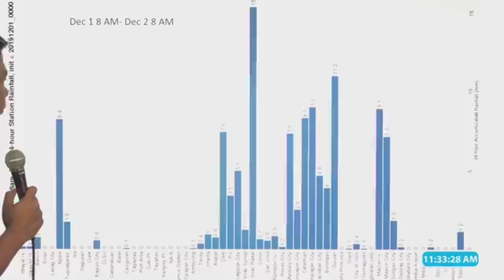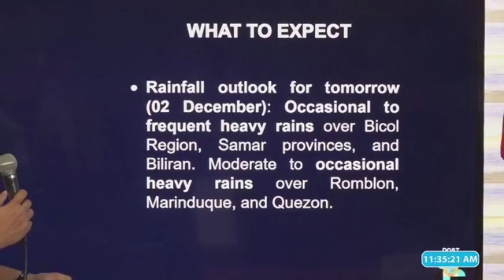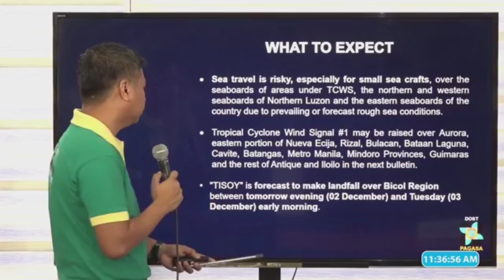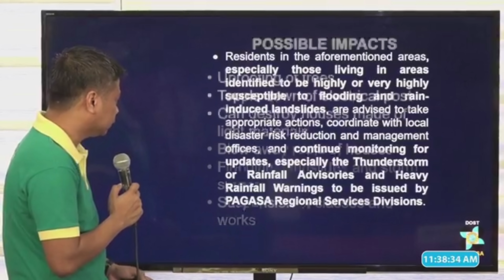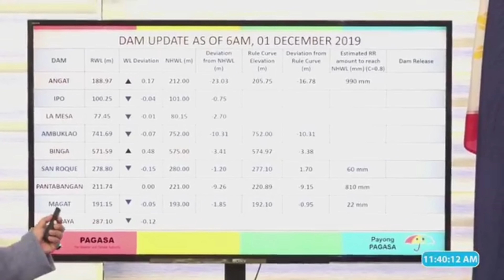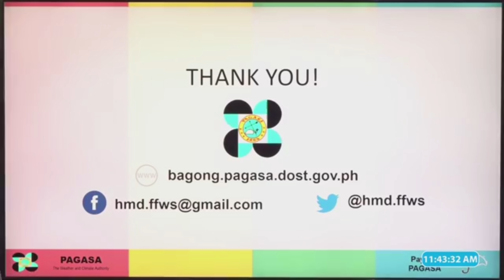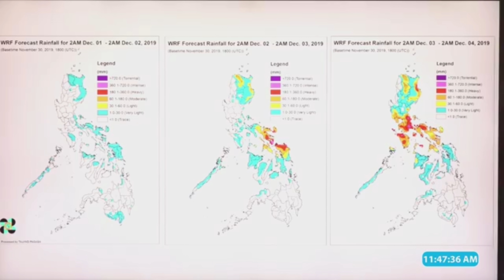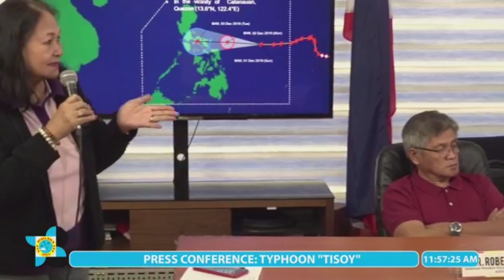BAGYONG TISOY UPDATE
TYPHOON "TisoyPH"
TROPICAL CYCLONE: WARNING
ISSUED AT 11:00 AM, 01 December 2019
(Valid for broadcast until the next bulletin to be issued at 5 PM today)

TYPHOON  "TISOY" SLIGHTLY WEAKENS WHILE MOVING WESTWARD.

• Rainfall outlook for tomorrow (02 December): Occasional to frequent heavy rains over Bicol Region, Samar provinces, and Biliran. Moderate to occasional heavy rains over Romblon, Marinduque, and Quezon.
• Rainfall outlook for Tuesday (03 December): Frequent to continuous heavy rains over Metro Manila, Bicol Region, CALABARZON, Mindoro provinces, Marinduque, Romblon, Zambales, Bataan, Pampanga, and Bulacan. Moderate to occasional heavy rains over Aklan, Capiz, northern portion of Antique, and the rest of Luzon
• Residents in the aforementioned areas, especially those living in areas identified to be highly or very highly susceptible to flooding and rain-induced landslides, are advised to take appropriate actions, coordinate with local disaster risk reduction and management offices, and continue monitoring for updates, especially the Thunderstorm or Rainfall Advisories and Heavy Rainfall Warnings to be issued by PAGASA Regional Services Divisions.
• Sea travel is risky, especially for small sea crafts, over the seaboards of areas under TCWS, the northern and western seaboards of Northern Luzon and the eastern seaboards of the country due to prevailing or forecast rough sea conditions.
• Tropical Cyclone Wind Signal #1 may be raised over Aurora, eastern portion of Nueva Ecija, Rizal, Bulacan, Bataan Laguna, Cavite, Batangas, Metro Manila, Mindoro Provinces, Guimaras and the rest of Antique and Iloilo in the next bulletin.
• "TISOY" is forecast to make landfall over Bicol Region between tomorrow evening (02 December) and Tuesday (03 December) early morning.

Location of eye/center At 10:00 AM today, the center of Typhoon "TISOY" was located based on all available data at 705 km East of Virac, Catanduanes(13.0°N, 130.7°E).

Strength Maximum sustained winds of up to 140 km/h near the center and gustiness of up to 170 km/h.
Movement Moving West at 25 km/h.
Forecast Positions

• 24 Hour (Tomorrow morning): 245 km East of Virac, Catanduanes (13.5°N, 126.5°E)
• 48 Hour (Tuesday morning):In the vicinity of  Catanauan, Quezon (13.6°N, 122.4°E)
• 72 Hour (Wednesday morning): 240 km West of Subic, Zambales (14.5°N, 118.1°E)
• 96 Hour (Thursday morning):540 km West of Subic, Zambales (14.3°N, 115.3°E)
• 120 Hour (Friday morning):660 km West of Coron, Palawan (OUTSIDE PAR) (11.3°N, 114.2°E)

TROPICAL CYCLONE WIND SIGNAL
TCWS  #2
(61-120 km/h winds prevailing or expected in 24 hours)

Catanduanes Northern Samar and Eastern Samar

TCWS #1
(30-60 km/h winds prevailing or expected in 36 hours)

Quezon including Polillo Islands, Camarines Norte, Camarines Sur, Albay, Sorsogon, Masbate including Burias and Ticao Island, Marinduque, and Romblon

Dinagat Islands

The public and the disaster risk reduction and management council concerned are advised to take appropriate actions and watch for the next Severe Weather Bulletin to be issued at 5 PM today.